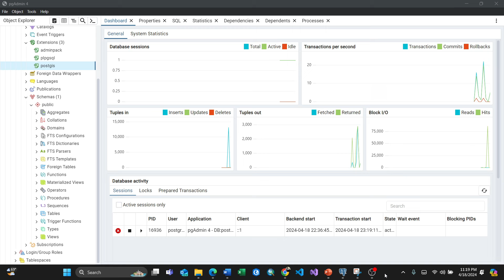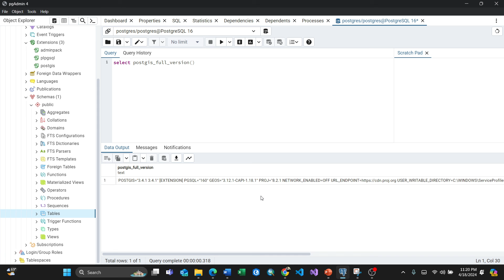How to know PostGIS version using PgAdmin in PostgreSQL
The video shows how to know the PostGIS version using PgAdmin using PostgreSQL.